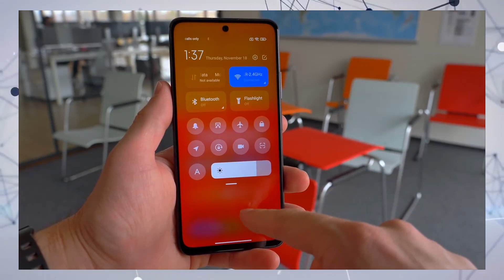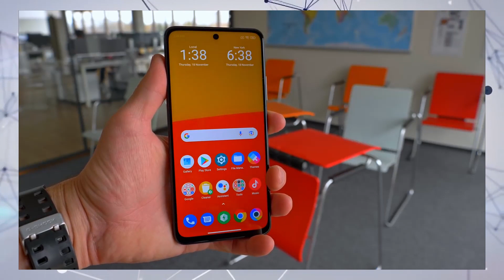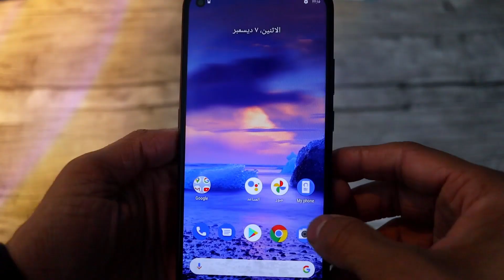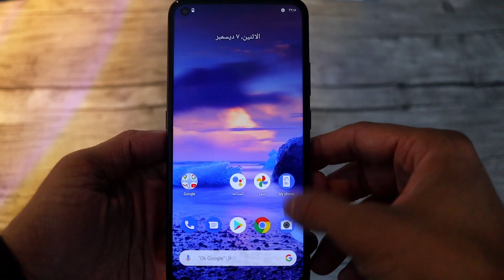استعد لصاروخ شاومي الموجه 🤯| m4 pro 5G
شاومي بوكو m4 pro 5G قنبلة شاومي الجديدة بوكو m4 pro 5g من اقوي هواتف الفئة المتوسطة
👇 ديه اكواد للخصم لما تشتري من نون استخدمها 👇

                            nn86  /  nn87